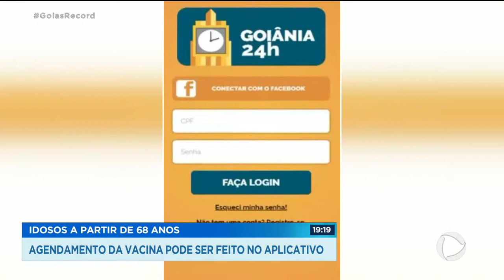VACINAÇÃO EM GOIÂNIA: PACIENTES COM COMORBIDADES AGUARDAM A VEZ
O ESTADO DEVE RECEBER, NAS PRÓXIMAS HORAS, MAIS DE 120 MIL DOSES DA VACINA.